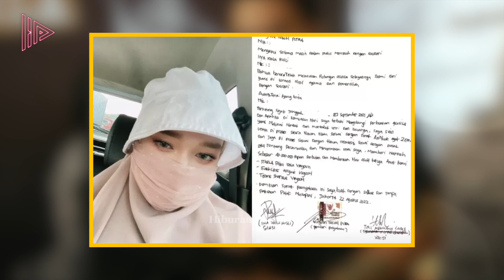NAFSU MEMBARA NEKAT SELINGKUH!? Deretan Artis Ceraikan Pasangannya Karena Ketahuan Selingkuh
Musuh nomor satu dalam rumah tangga bukanlah sifat egois atau masalah ekonomi, namun hadirnya orang ketiga menjadi penyebab rumah tangga retak dan berujung perceraian.
Apalagi jika suami atau istri memiliki bukti kuat jejak perselingkuhan pasangan bahkan sampai memergokinya sendiri. Sejumlah artis berikut mengambil pilihan untuk berpisah walaupun harus mempertaruhkan masa depan anak-anak mereka yang harus hidup dalam keluarga yang tak lagi ideal.